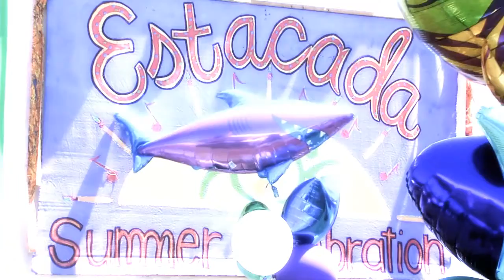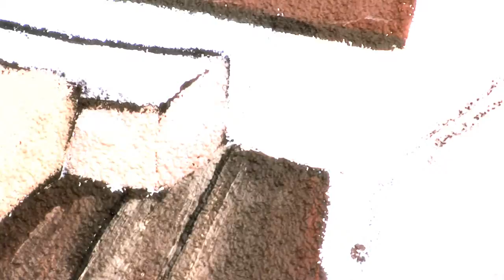Estacada Summer Celebration 2010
Bits & pieces of Estacada's Summer Festival 2010, such as painting another mural, the making of a totem pole, lots of shiny glass objects, and music!